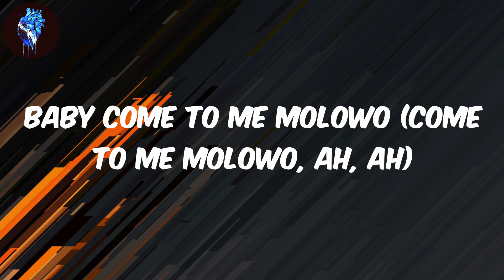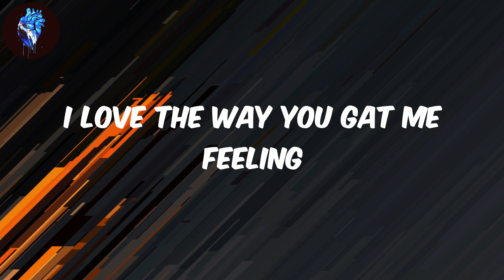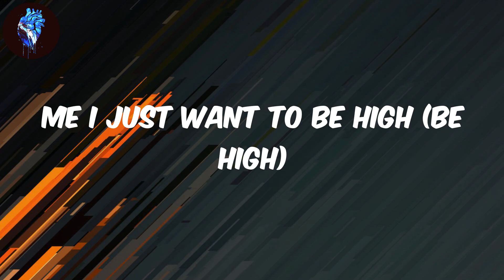Adekunle Gold - (Lyrics) High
Lyrics High - Adekunle Gold
Hennessy 250
Be high
Be high
Me I just want to be high
Be high
Be high
Be high
Vision blurry
Words are slurry
Watimagbo, watimagbo